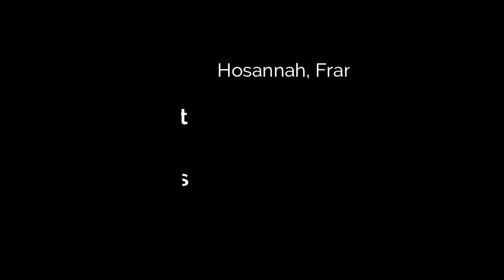Hosannah - Choral - Franz Liszt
Hosannah - Franz Liszt
Posaune und Orgel

Orgel - Tim Weigardt
Posaune - Tim Neuhaus